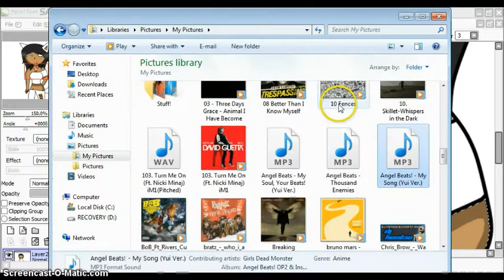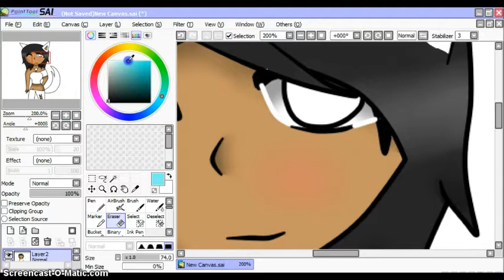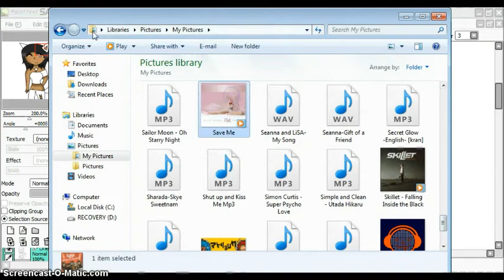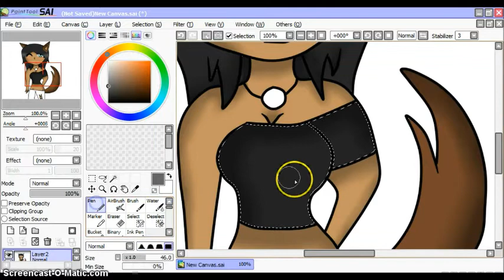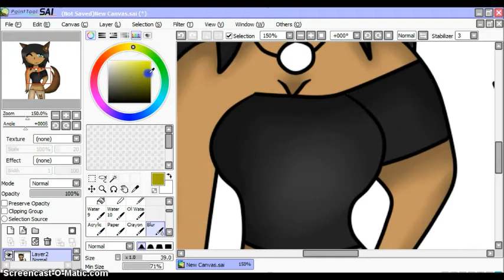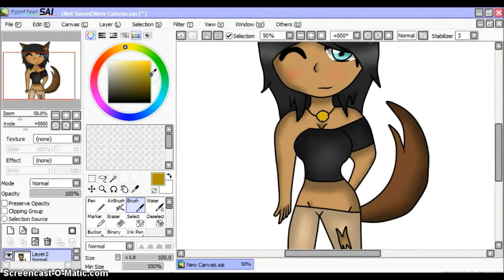Flare Ookami Speedpaint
I actually did the speedpaint yesterday, but SCOM didn't want to save the video on my computer. -.-"